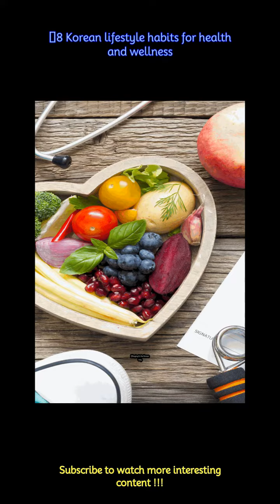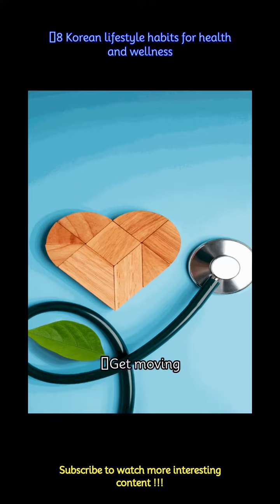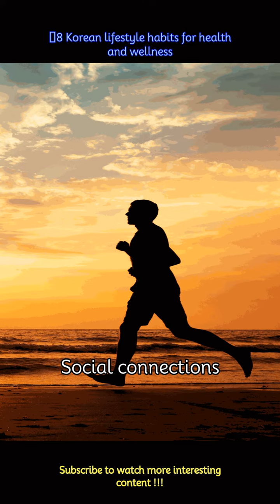​8 Korean lifestyle habits for health and wellness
The pursuit of well-being is a deeply ingrained way of life and not just a trend in South Korea. Korean culture offers a wealth of customs and habits that support health and longevity, from the busy streets of Seoul to the tranquil countryside. Here are 8 things you can learn.
 -Korean cuisine is renowned for its vibrant flavours and diverse array of side dishes, known as banchan. From kimchi to seasoned vegetables, these small plates offer more than just taste – they pack a punch of nutrients too. Add this to ensure your body receives a variety of essential vitamins and minerals.
 -In Korea, it's not uncommon to see people ditching cars in favour of more active modes of transportation like walking or cycling. This daily dose of physical activity isn't just good for the environment – it's great for your heart too.
 -In Korea, nature isn't just something to admire from a distance – it's a source of healing and rejuvenation. Through the practice of shinrin-yoku, or forest bathing, Koreans immerse themselves in the natural world to reduce stress and boost mental well-being.
 -Traditional Korean dances like Ganggangsullae aren't just a form of artistic expression – they're also a fantastic way to stay in shape. With their rhythmic movements and graceful gestures, these dances engage the entire body, promoting flexibility, strength, and endurance.
 -In Korea, it's not just what you eat that matters – it's how much you eat too. Through the practice of bap, or portion management, Koreans adopt a mindful approach to eating that helps prevent overindulgence and promotes weight management.
 -From hiking in the mountains to practising Taekwondo, Koreans are no strangers to physical activity. And it's no wonder – regular exercise is essential for maintaining physical fitness and preventing a host of health issues.
 -In Korea, tea isn't just a beverage – it's a way of life. Through the practice of darye, or tea ceremonies, Koreans celebrate the art of tea drinking and its many health benefits. From calming the mind to boosting immunity, herbal teas offer a myriad of wellness benefits that can help you relax and unwind.
 -In Korea, community is everything – and it's not just about who you know, but how well you know them too. Through the practice of hoesaek bitdol, or social get-togethers, Koreans foster strong relationships that positively impact their emotional and mental health.